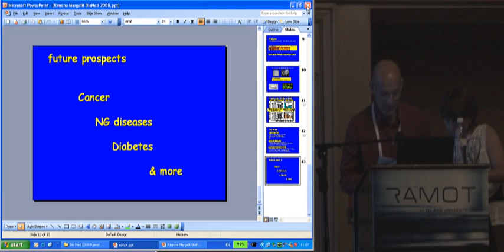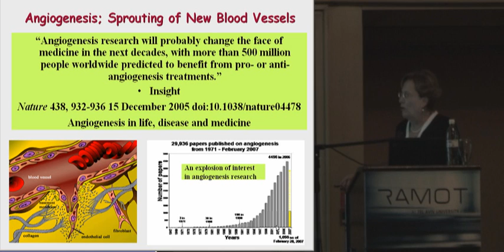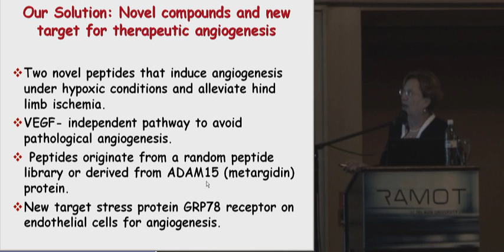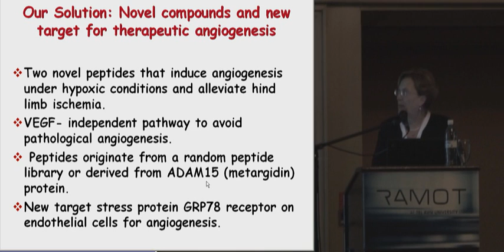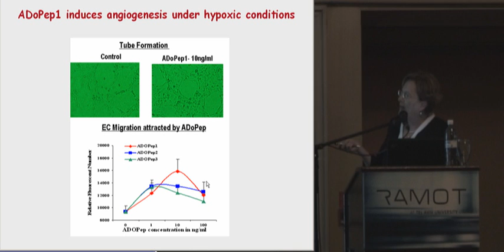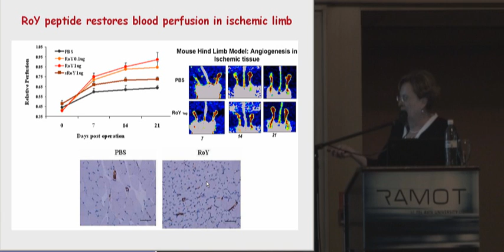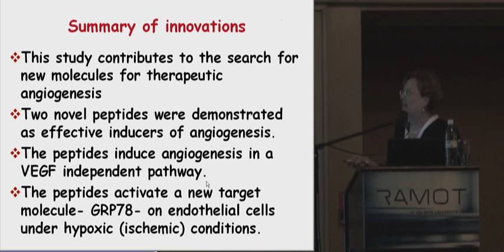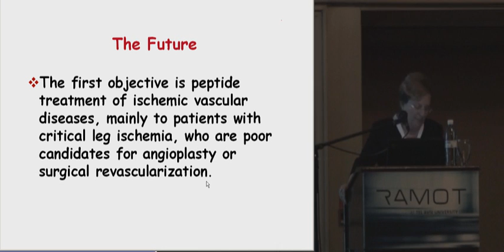Metabolic and Cardio Vascular Diseases: Therapeutic Angiogenesis in Cardiovascular Diseases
Lecturer: Dr. Britta Hardy, Felsenstein Medical Research Center, TAU
"From Discovery to Products:
Innovative Technologies from Tel Aviv University"
An event that was held at the Tel Aviv University,
28/5/08